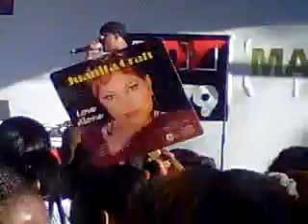Donnell Jones"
Running Through His CataloG"...